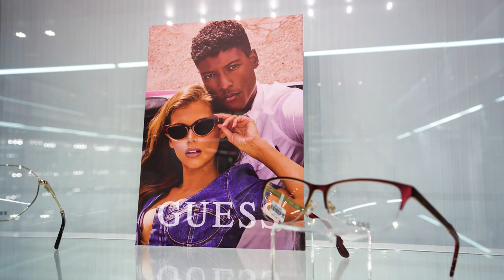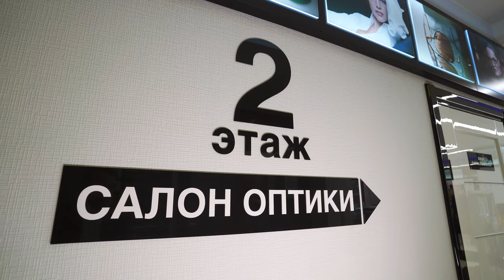Профессиональный салон оптики "Эксимер" в Санкт-Петербурге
Профессиональный салон оптики "Эксимер" работает на базе одной из лучших офтальмологических клиник в стране "Эксимер".

Самое современное оборудование, профессиональные консультанты, собственная мастерская.

Мы готовы изготовить для вас очки в день обращения!